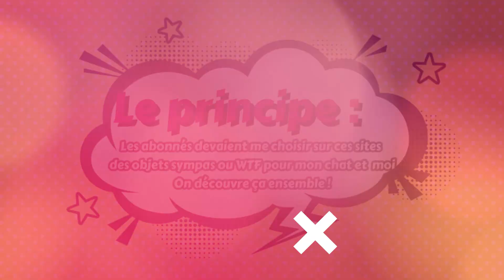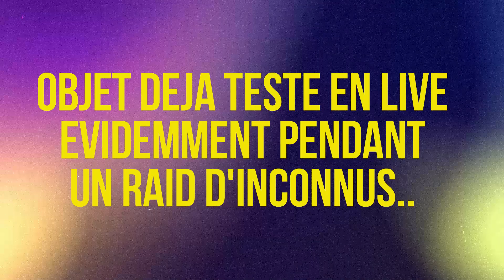JE DECOUVRE VOS OBJETS WTF #3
Les abonnés m'ont choisi des objets WTF sur Amazon et Aliexpress. On découvre ça ensemble
Cette vidéo vient du live anniversaires